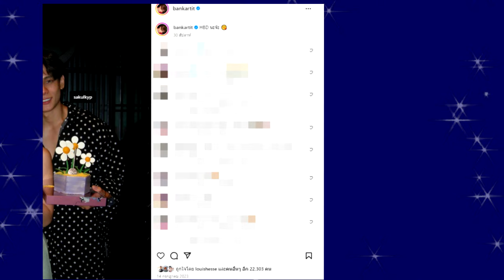จับตาพระเอกดังเลิกเเฟนนางเเบบหลังไร้รูปคู่นานหลายเดือน !!!